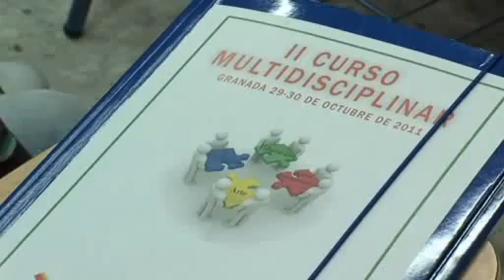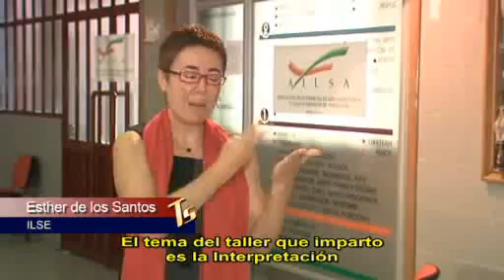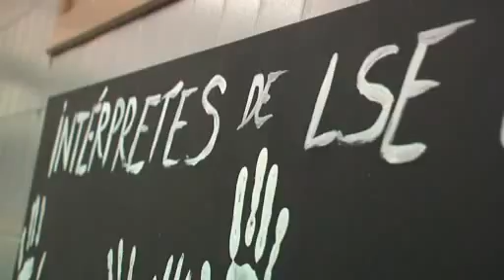ARYMUX- Curso AILSA Granada octubre 2011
Reportaje sobre el curso de formación para ILSES organizado por AILSA en Granada, los días 29 y 30 de octubre de 2011. Profesorado:
- La Interpretación como mediación: Esther de los Santos
- La Interpretación en el ámbito artístico: Rakel Rodríguez
- Nuevas perpectivas en el ámbito de la guía-interpretación: Yolanda de los Santos
- Interpretación en el ámbito educativo: Ángeles Alonso
Clausura del curso con el espectáculo ILSES XXL de ARYMUX (Rakel R.R.)